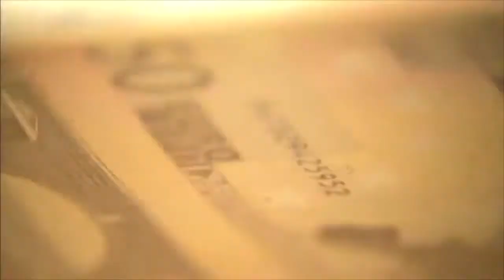HEC Débats et HPR reçoivent Jean-Claude Trichet - Teaser